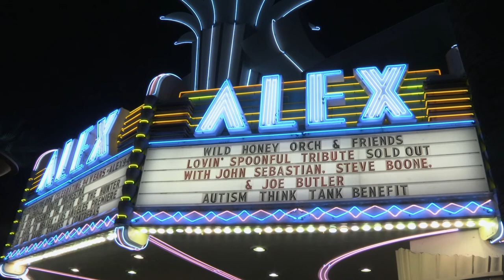20) Wild Honey Orchestra, featuring John Sebastian- Welcome Back